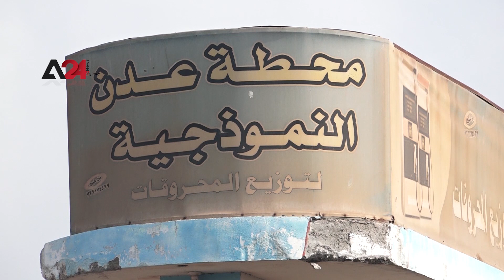اليمن- شكاوى من الانقطاع المتكررة للوقود في عدن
تشهد محافظة عدن جنوبي اليمن أزمة خانقة بانقطاع البترول، حيث يشكو المواطنون من الانقطاع المتكررة  لمادة البترول الأمر الذي تسبب بتعطل أعمال الكثير منهم، مطالبين الحكومة بإنهاء وإيجاد حل جذري للأزمة، ووصلت سعر البترول 20 لتر في السوق السوداء إلى 40 ألف ريال يمني  ما يعادل 159.84 دولار .

Yemen- Citizens Complain about An Acute Fuel Shortage in Aden

Citizens in Aden repeatedly complained about the worsening crisis of acute shortage in fuel supply used in running many businesses. Citizens clamored for immediate action by the government and demanded settling the crisis, as prices of fuel in the black market hit 40 thousand Yemeni Rial, about 159.84 dollars, per 20 liters